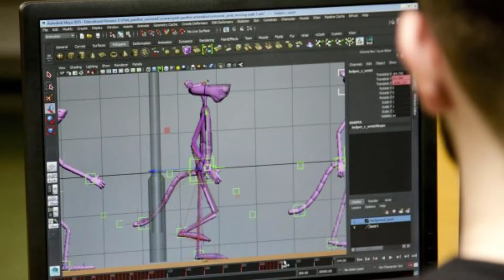BCFE Visual Effects